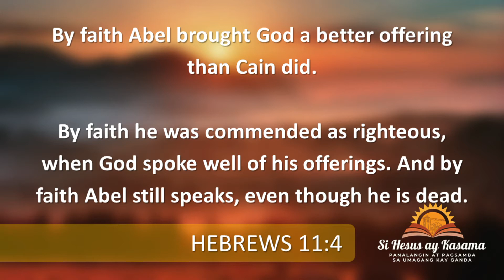SI HESUS AY KASAMA Monday | August 23, 2021 Speaker: REV. DR. MENRE MENDILLO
Speaker: REV. DR. MENRE MENDILLO